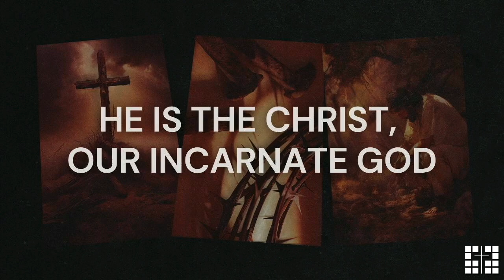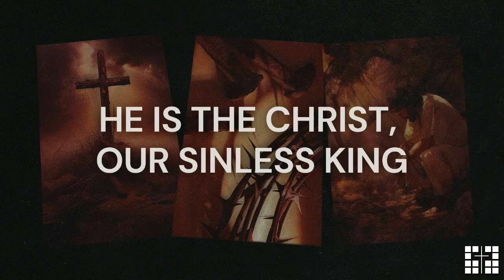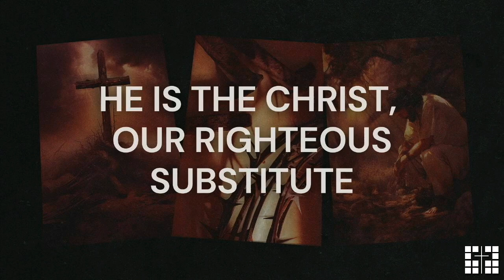Are You the Christ - Jonathan Blankenship - Luke 22:66-23:25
Jonathan Blankenship preaching out of Luke 22:66-23:25 during the Sunday November 3, 2024.

For more information about the ministry of Laurel Baptist Church, visit our